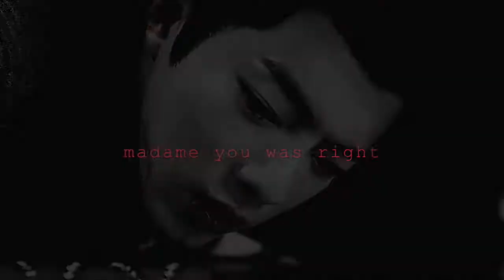would you love me more - wei wuxian (the untamed)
comes late holding a new fandom...
so i've just finished watching the untamed and i have fallen in love with wei wuxian. therefore! i bring you... angst! also i apologize for any mistranslations. i was relying on the internet and streaming sites for the dialogue.